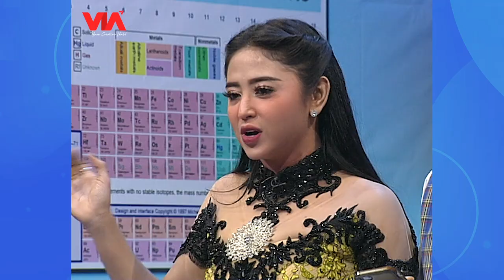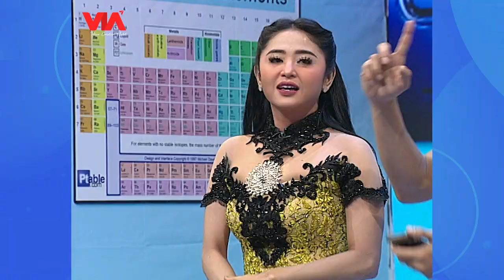Dewi Persik: Raffi Nakal Tapi Gentle dan Bertanggung Jawab!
Dewi Perssik lagi ada masalah pribadi, Raffi mengajak DP untuk sharing dengan Roy.
ternyata salah satu permasalahannya adalah ada yang nakal diantara mereka.
Menurut DP, laki-laki itu boleh nakal asalkan gentle, bertanggung jawab, mampu dan mapan.
Wah siapa tuh yang dimaksud dengan nakal?

Follow us at:
Instagram: @pesbukers_antv I @lensaolahraga.id | @viacreativehub
Facebook Page: Lensa Olahraga | Pesbukers ANTV | VIA Creative Hub
Youtube:  PesbukersTV, VIA ENTERTAINMENT, VIA MUSIC, VIA Misteri
Helo Apps: Lensa Olahraga | Pesbukers TV